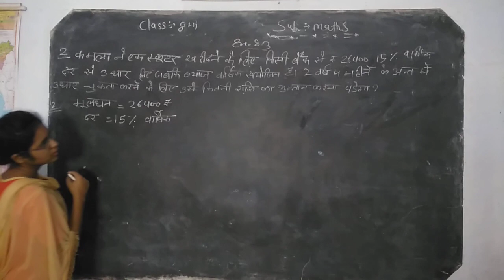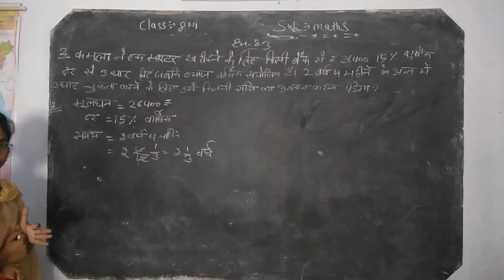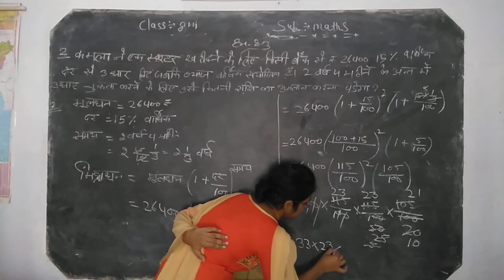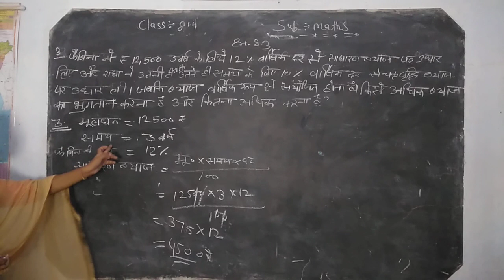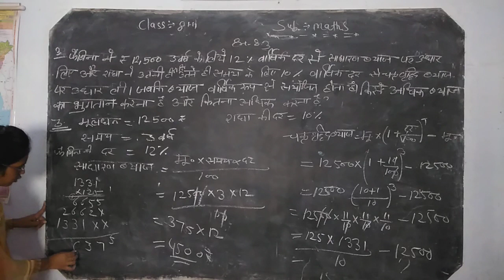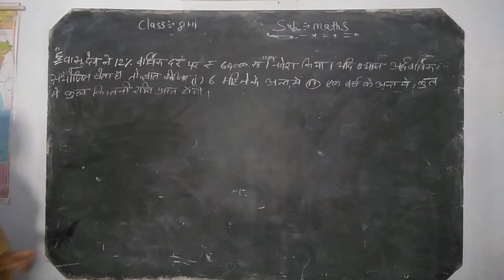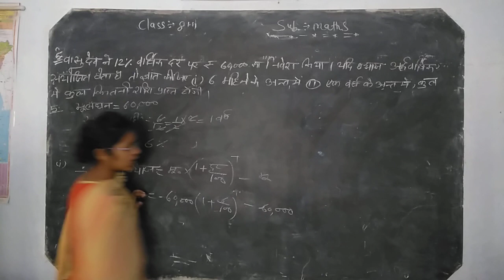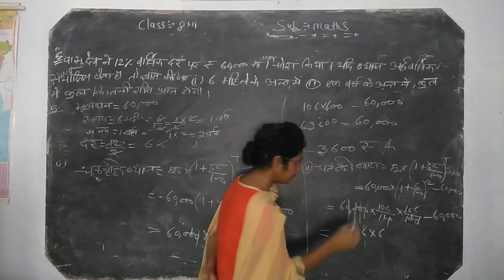8th Maths 8.3 part 3